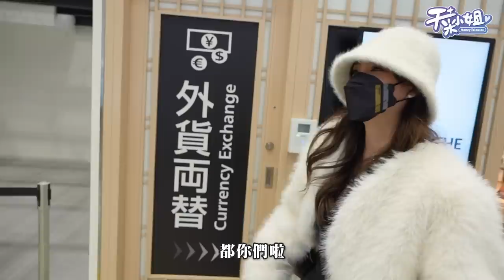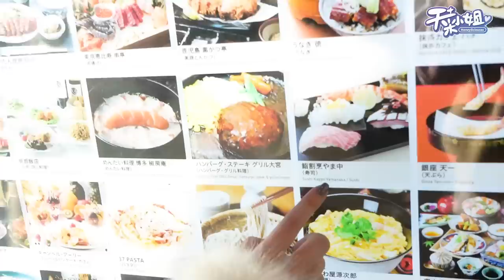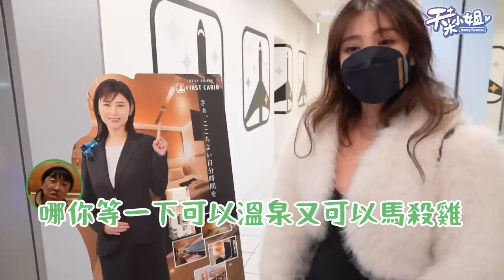員工惡整福岡路人挑戰！意外前進無料案內所，當地人超友善，阿菜表現誠意脫了？！【天菜小姐生活系列】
國外旅遊解禁了!機票訂起來!
員工帶阿菜說走就走，挑戰路人幫幫我!
福岡當地人超友善竟然跟上來親自帶路，
完全零行程讓阿菜體驗經濟艙和膠囊旅館，
晚上竟然還挑戰前進無料案內所!!小姐姐都好可愛